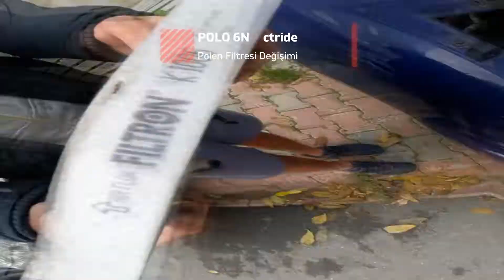Polo 6N - Polen Filtresi - Pollen Filter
1999 Model Polo 6N otomobilimin polen filtresini değiştirdim. Basitçe çekip göstermek istedim. Bu gibi basit işlemleri kendiniz yapıp maliyet tasarrufu edebilirsiniz.
Ülkemiz büyük bir ekonomik kriz içinde ve hepimiz etkileniyoruz. Herkes tasarruf etmenin yollarını ararken ben de bir katkım olsun istedim.